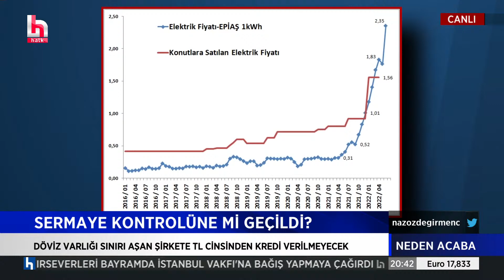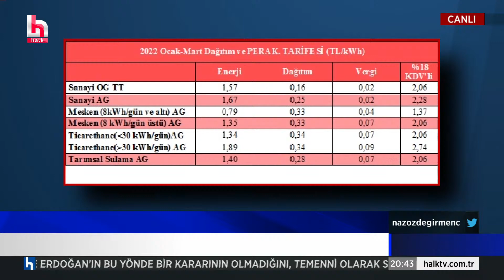İbrahim Kahveci: Bu kış doğalgazsız ve elektriksiz kalabiliriz...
🔎BDDK'nın kararı sermaye kontrolü mü?
🔎Şirketler düşük faizli krediye ulaşabiliyor mu?
🔎Fiyat-ücret sarmalına mı girdik?